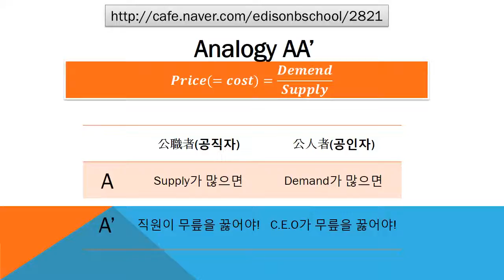#2821 Praiseloan (주)찬호론대부 MBA GMAT Logic 'price'